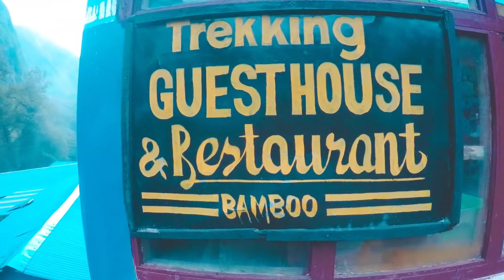Annapurna Base Camp | Bamboo - Himalaya - Machhapuchere Base Camp | Part 2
Annapurna base camp trek is an amazing walk through diverse landscape and culture complete with rich mountain vistas, terraced fields, quaint Gurung villages and a wide variety of flora and fauna. Mt. Annapurna (8091m) of Nepal is the 10th highest mountain in the world and the journey to its base camp, which is at 4130m/13549ft height, is one of the most popular walks on earth. Moreover, we reach our destination via Mt. Machapuchhre (Fishtail) which is revered by the Nepalese for its unique beauty. Furthermore, thanks to the well groomed itinerary of the Annapurna Base Camp trekking package, it is a popular choice among diverse outdoor enthusiasts, from a solo female traveler to hikers travelling in groups to Nepal.

Day 2: Bamboo - Doban - Himalaya - Deurali - MBC (Machhapuchere Base Camp)

Editing Software:
Adobe Premire Pro 2019

Hotel Namaste & Rest (Jhinu): 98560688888, 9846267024
Hotel Ever Green & Rest (Jhinu): 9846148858
Lucky Guest House (Chomrong): 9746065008
Himalaya Hotel & Rest. (Himalaya): 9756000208, 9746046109
Gurung C0-operative Guest House (MBC): 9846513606, 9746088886